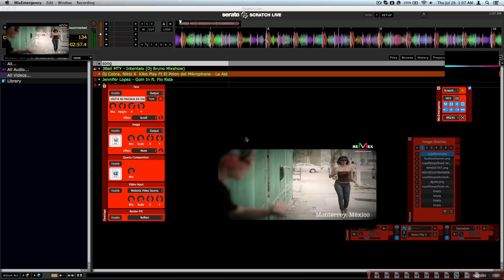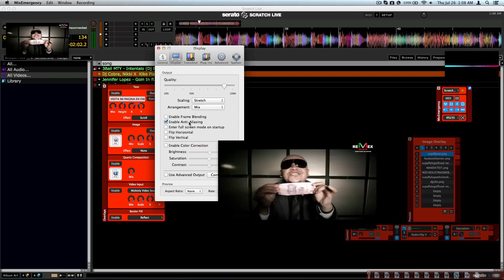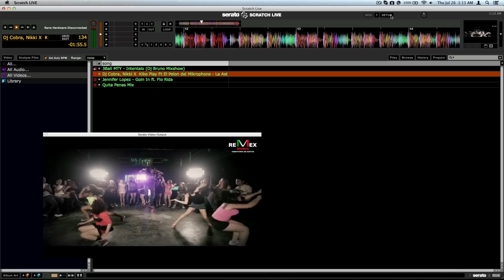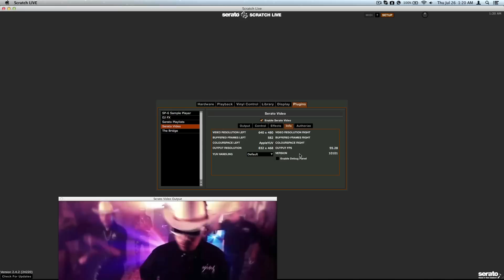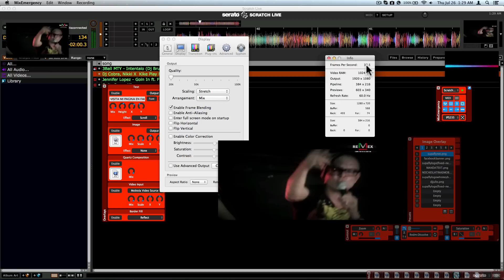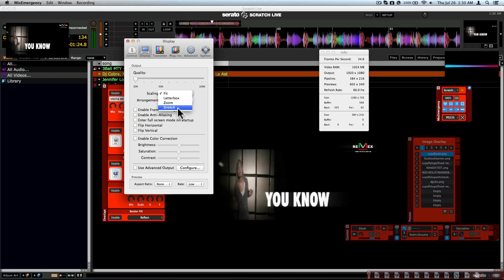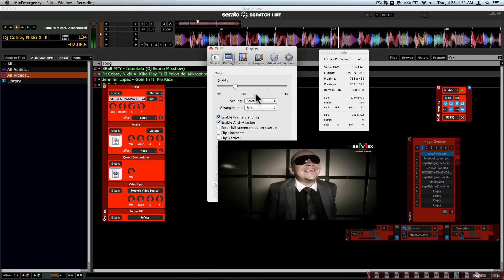Inklen Mixemergency Public Beta Framerate Problems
Mountain Lion issues on a Macbook Pro 15 Retina
Offline player Scrach Live software 2.4.2
Inklen's Mixemergency Public Beta 2.1.0
Check the Screenflow recording.